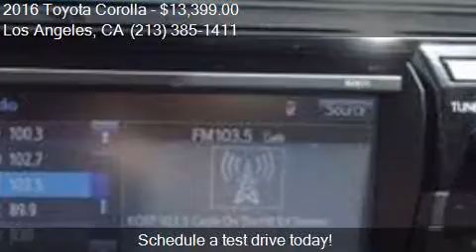2016 Toyota Corolla LE Plus Sedan 4D for sale in Los Angeles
This 2016 Toyota Corolla LE Plus Sedan 4D is for sale in Los Angeles, CA 90004 at BuyMCar.com.

Engine: 1.8L I4
Transmission: CVT
Color: Unspecified
Mileage: 33500
Contact BuyMCar.com 3737 Beverly Blvd Los Angeles, CA 90004 to test drive this 2016 Toyota Corolla LE Plus Sedan 4D today.